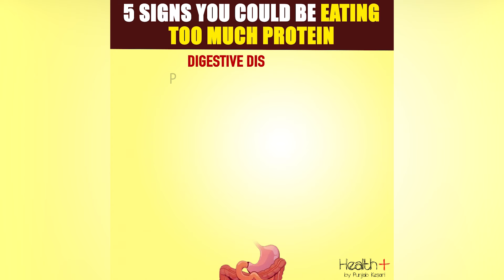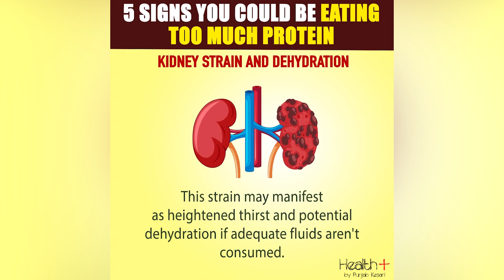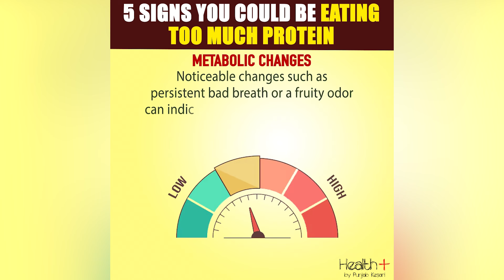5 Signs You Could Be Eating Too Much Protein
onsuming too much protein can have adverse effects on your health. It can strain your kidneys as they work harder to process and eliminate excess nitrogen waste from protein metabolism, potentially leading to dehydration and kidney damage over time. Excessive protein intake can also contribute to digestive issues like bloating and constipation, as the body may struggle to digest large amounts of protein efficiently. Furthermore, it may lead to unintended weight gain if the surplus protein is not utilized for muscle repair or energy production. Maintaining a balanced diet that meets your body's protein needs without exceeding them is crucial for overall health and wellbeing. 5 Signs You Could Be Eating Too Much Protein